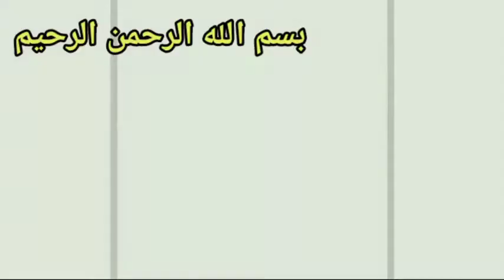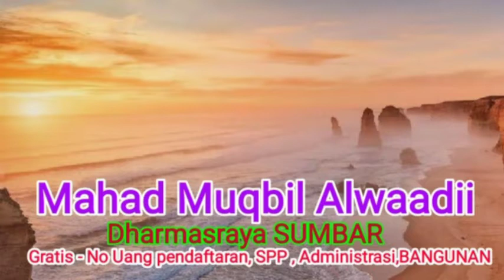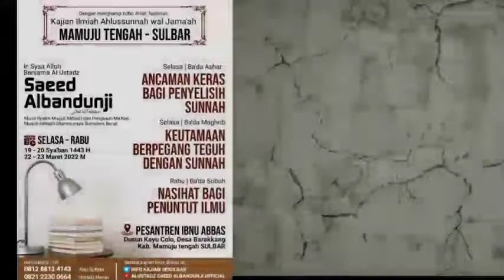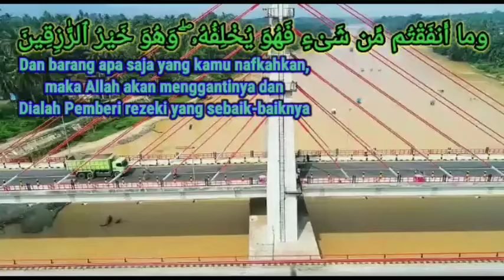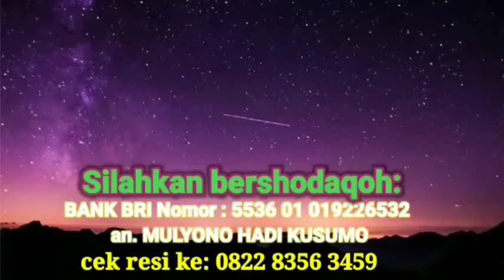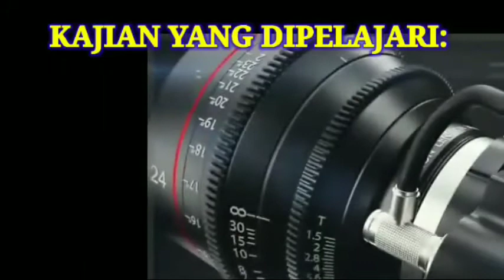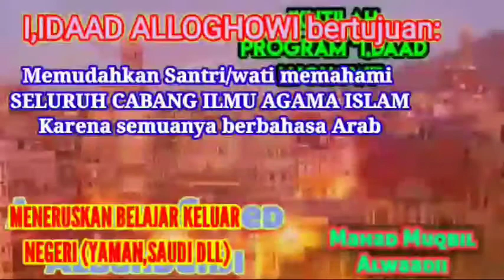03 - Dauroh TIkke/MAMUJU : MENGHIDUPKAN SUNNAH SHOLAT DENGAN SANDAL DIPONPES AHMAD BIN HANBAL